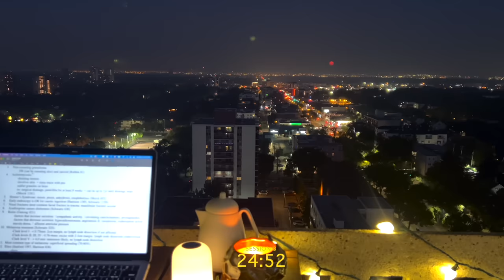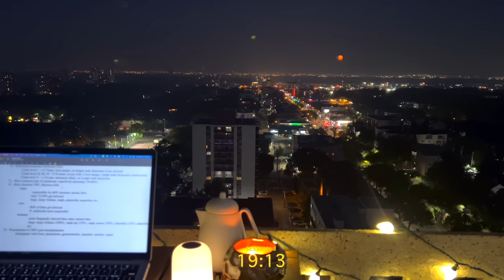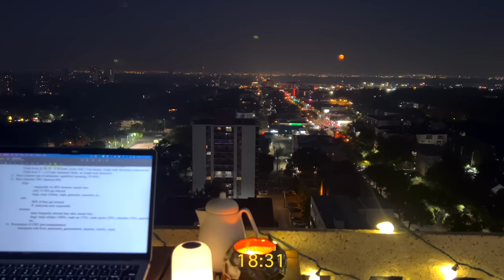4-HOUR STUDY WITH ME 🌇 / Sunset Meditation Calm Piano / Pomodoro 50-10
Hope you can use this sunset meditation playlist to get you in deep focus! If you need a calm piano music that won't distract you, this playlist is it!

The original music used in the videos is created and produced by myself and the StudyMD team to which I have full exclusive rights and ownership. Usage of the music in my videos without permission is prohibited.

0:00 Intro
0:00:38 Session 1
0:50:38 Break 1
1:00:38 Session 2
1:50:38 Break 2
2:00:38 Session 3
2:50:38 Break 3
3:00:38 Session 4
3:50:38 Break 4